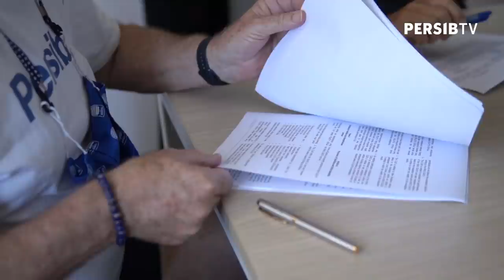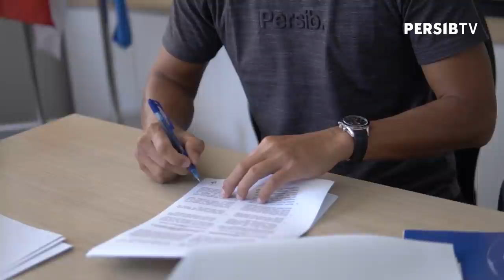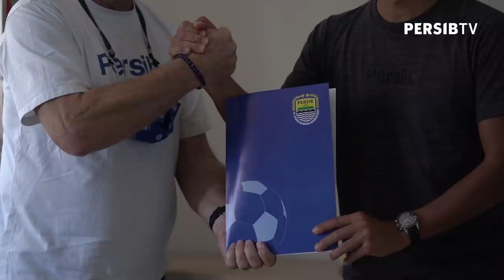✍ | Robert Alberts Tetap Bersama PERSIB - PERSIB Update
PERSIB dan Robert Alberts mencapai kata sepakat untuk melanjutkan kerja sama. PERSIB pun menyodorkan perpanjangan kontrak berdurasi tiga tahun yang sudah ditandatangani pelatih asal Belanda tersebut.

PERSIB BANDUNG
Getting closer with PERSIB on:

[Indonesia]